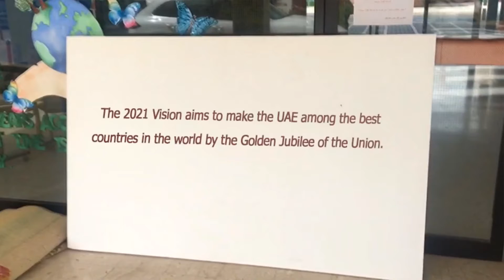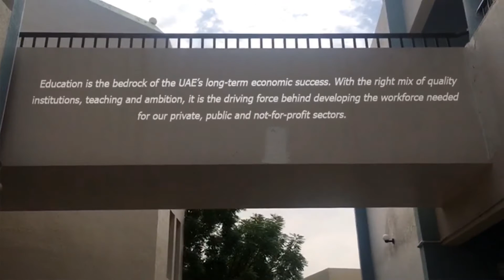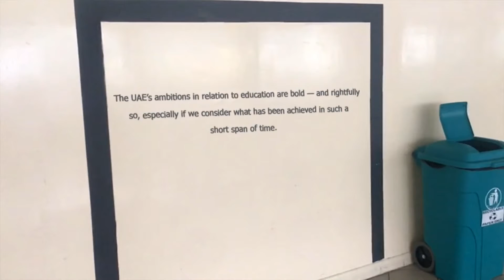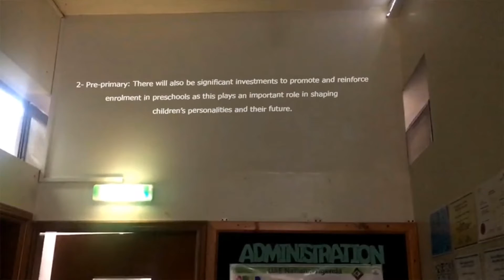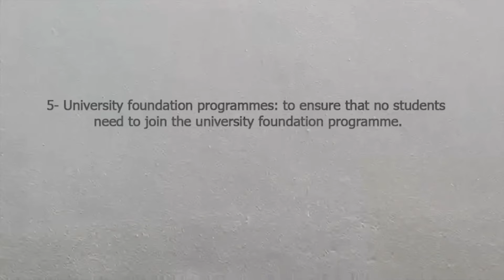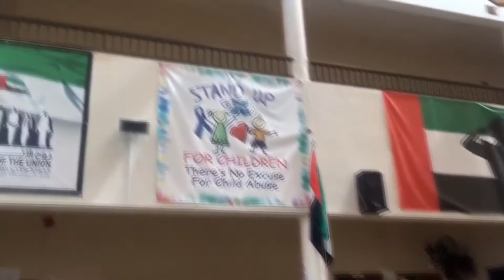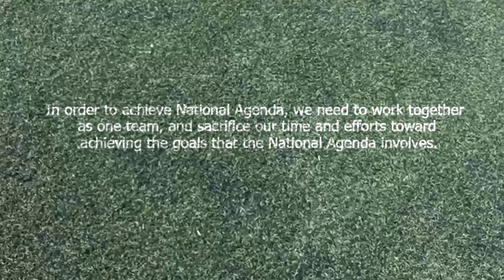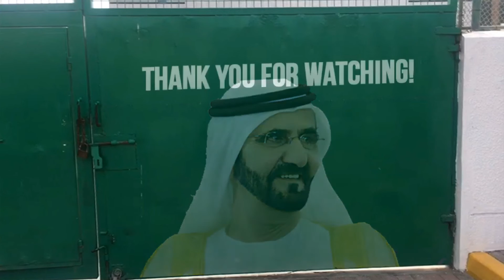DIS National Agenda Project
This Video Done By Obada Al-Zayed and Nour Kaddah
العلم أساس تقدم الأمم، وأهم استثمار في جيل المستقبل، لذا كان لابد للأجندة الوطنية لرؤية الإمارات 2021 من التركيز على تطوير نظام تعليمي رفيع المستوى
حيث ستشهد السنوات القادمة تحولاً كاملاً في أنظمة التعلم والتعليم. لذا تستهدف الأجندة الوطنية أن تكون جميع المدارس والجامعات مجهزة وجميع الطلاب مزودين بالأجهزة والأنظمة الذكية وأن تكون المناهج والمشاريع والأبحاث عبر هذه الأنظمة الذكية. كما سيتم مضاعفة الاستثمار خلال السنوات القادمة لتعزيز الإلتحاق برياض الأطفال كونها تشكل أهمية كبرى في تشكيل شخصية الطالب ومستقبله.

كما تتطلع الأجندة الوطنية إلى وضع طلبتنا ضمن أفضل طلبة العالم في اختبارات تقييم المعرفة والمهارات في القراءة والرياضيات والعلوم، إضافة إلى رفع نسبة التخرج من المرحلة الثانوية بما يتناسب مع المعدلات العالمية. وتهدف الأجندة أن تكون جميع المدارس متميزة بقيادات ومعلمين جميعهم مرخصين وفقاً للمعايير الدولية وأن يكون طلبتنا فيها متقنين للغة العربية.

Dubai International School was founded in 1985. The school is located in the heart of Dubai with one branch situated in Al Garhoud area and another in Ned ElShiba area. The chosen locations of the branches make it suitable to serve the most populated areas in Dubai and the northern Emirates.

Our Mission:

DIS is committed to provide education following international standards yet adhering to local values and traditions.